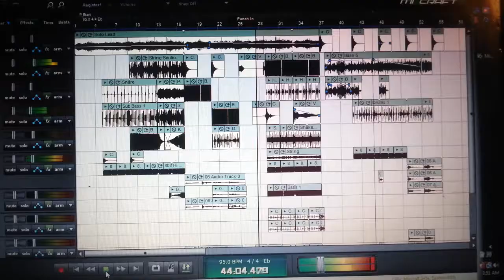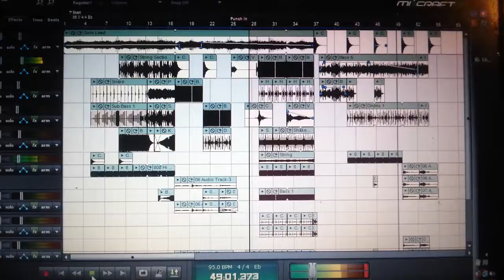Trance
Just a free mix of my imagination. ..